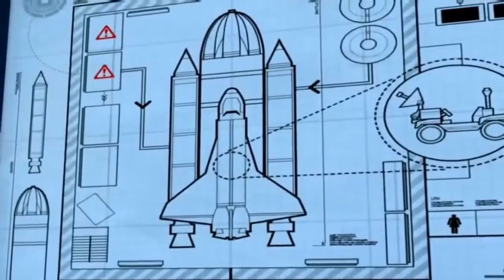Lego City Police Lego Firetruck Long Movie Cartoons Lego City Police Lego Movies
Lego City Police Lego Firetruck Long Movie Cartoons Lego City Police Lego Movies with another great video to keep the little ones entertained while learning and having fun. thanks for watching!